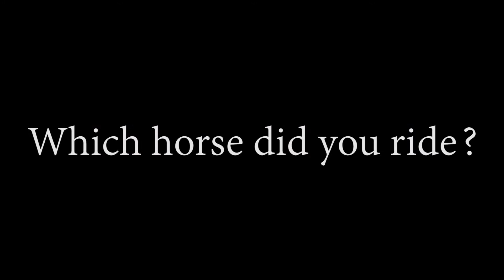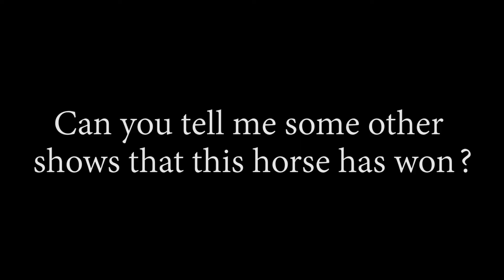2020 NRHA Derby - Madison Rafacz